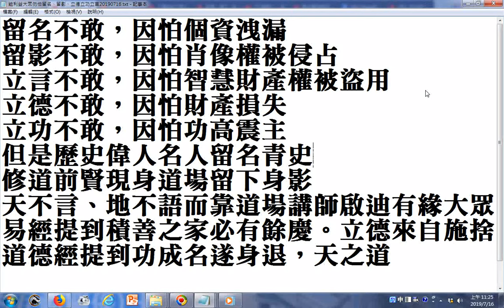music+能利益大眾勿怕留名、留影、立德立功立言20190716 part